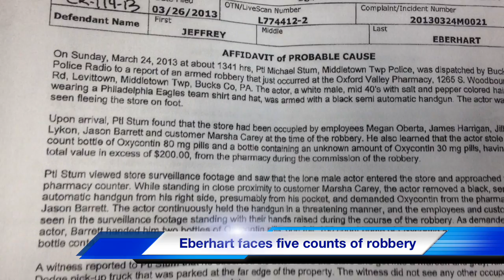Bristol Township man headed to trial in armed robbery at pharmacy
At a brief court appearance Thursday Jefferey Eberhart, 46, waived charges of robbery with threat of immediate injury and related offenses to trial in Bucks County.  Eberhart is charged in the March 27 armed robbery of a Middletown Pharmacy. Police say Eberhart, who has a 20 year addiction to prescription painkillers, robbed the pharmacy to get OxyContin.
Video by Jo Ciavaglia, Bucks County Courier Times
For more on this story visit the Bucks County Courier Times online